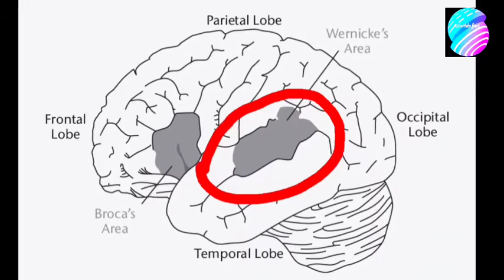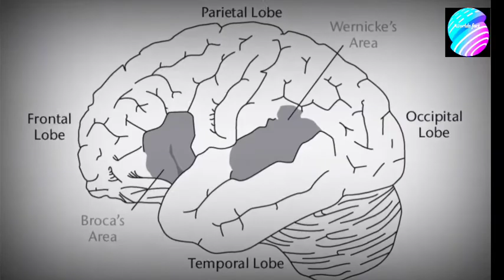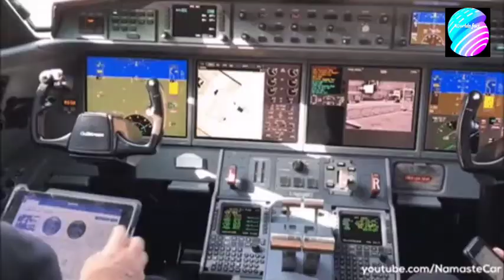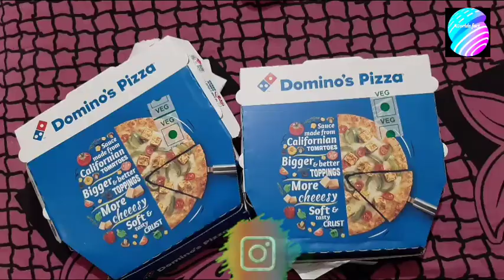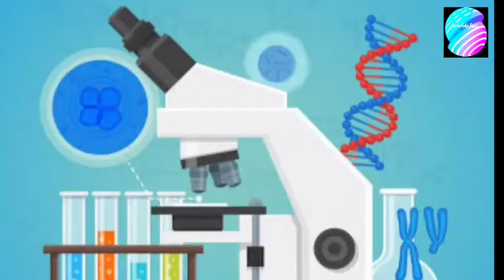डायरिया की दवा आज आप खाते हो ! You eat diarrhea medicine today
« HELLO GUYS»

            This is world facts channel

**-In, this guys you got 10 amazing facts.

**- this video give you lot of knowledge and 🤣😝fun

#1. This channel and videos is created by worldsfact 💯💯